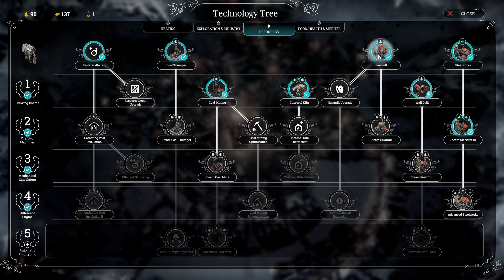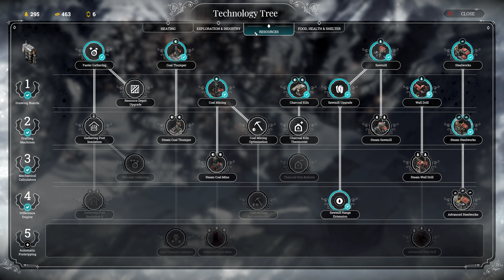Order and No Deaths Frostpunk Fall of Winterhome Hard Difficulty Playthrough Episode 4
Episode 4 of my Frostpunk Fall of Winterhome hard difficulty playthrough is all about the resources, building the repair station, and being our preparations to evacuate!  We start with a quick recap of our affairs and then proceed into making homes liveable, doubling up on our factories to build prosthetics and return our disabled workers to the work pool, and passing the foreman law from the Order branch.  By the episode's end we'll be well prepared with fully researched hunters' hangars, advanced steelworks, and lots of automatons to work our facilities as people evacuate Winterhome...

Welcome to my Frostpunk Fall of Winterhome playthrough on hard difficulty where we'll be using the order portion of the purpose laws and aiming for no deaths - at least no avoidable deaths!  My last attempt didn't go so well but I spent a few days trying different strategies and approaches and I think I'm much better prepared to pull this off although the outcome is not yet certain...

👍 Thumbs up, 💬 comments, and ▶ video shares are a fantastic way to support my efforts as a content creator; please consider doing so!

● Intel i7 7700K ●●●
● ARCTIC Liquid Freezer 360 ●●●
● ASRock Z270 Gaming K6 ●●●
● G.SKILL TridentZ DDR4 3200MHz 2x8GB ●●●
● Gigabyte AORUS GTX 1080 Ti Xtreme 11GB ●●●
● SSD Samsung 960 EVO Series 1 TB PCIe NVMe ●●●
● Seasonic 850W SSR-850TD ●●●
● Phanteks Enthoo Series ATX Full Tower PH-ES813P_BL ●●●
● Dell Gaming 27" LED Monitor ●●●

▶ Studio Gear
● Shure SM7B Vocal Dynamic Cardioid Microphone ●●●
● Auphonix 6" Pop Filter ●●●
● RODE PSA1 Swivel Mount Boom Arm ●●●
● dbx 286s Preamp Processor ●●●
● Focusrite Scarlett Solo USB Interface ●●●
● Hosa Hss-003 REAN 1/4" TRS Interconnect Cable ●●●
● Hosa XLR-105 XLR3F to XLR3M Interconnect Cable ●●●

Please note this is an unofficial video and is not endorsed by 11 bit studios in any way.